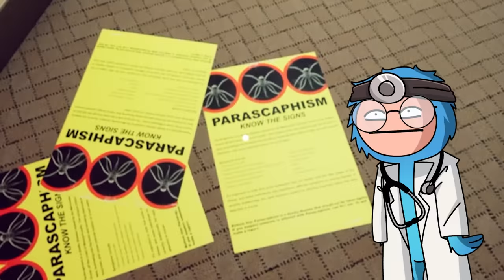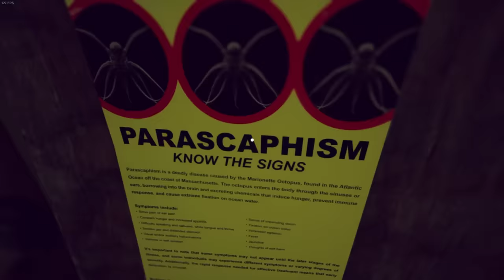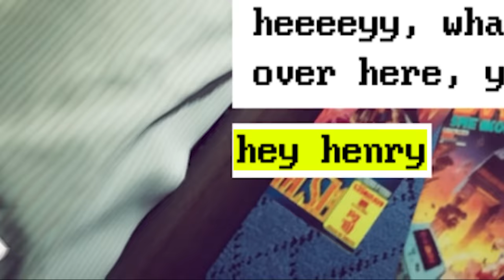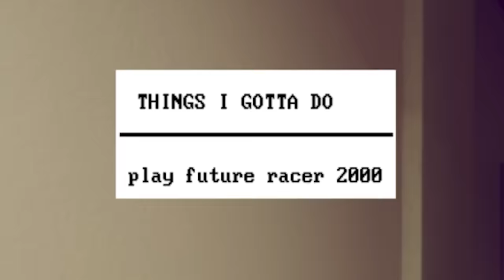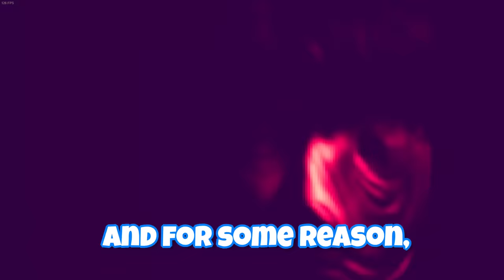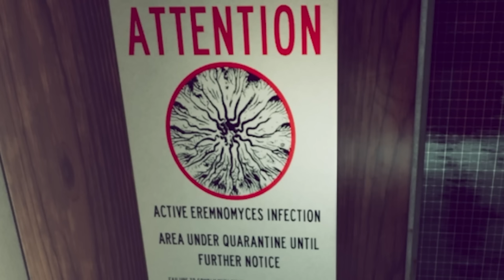This Game Will Traumatize You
Friends: @FatMemeGod

In this video, FatMemeGod (Morememegod) play indie horror game future racer 2000 where he play as student in college dorm and get mysterious horror cursed videogame console while zombies outside and try get inside alien monsters and get all ending